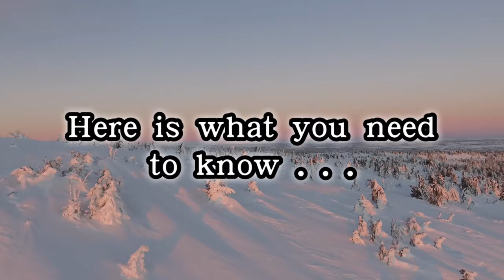WORKING A SKI SEASON | WHAT TO TAKE FOR THE SNOW AND WEAR WHEN SKIING & SNOWBOARDING - Lizzy Lovett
WORKING A SKI SEASON OR THINKING OF DOING ONE? THIS WILL TELL YOU ALL YOU NEED TO KNOW ABOUT WHAT TO TAKE AND WEAR WHEN ON THE SNOW AND ON THOSE SKIS AND SNOWBOARDS!!

Hey and welcome back to another one of my favourite videos to create for you! I love sharing what I know and what I suggest when doing a ski season and this video is just that.  I made an episode 1 and 2 for these videos so if you haven't already then go check those out and also a top tips video.  This is based on what to take gear wise for your season.  I really do hope you enjoy this video as much as I did creating it and I hope it helps you with your journey on doing a ski season.  Please don't mind my weirdness in parts as I do get very hyperactive at times.  If you made it through the end then I salute you but if you only managed a few minutes then that's great to so thank you.

SKI SEASON COMPANY SITES

The job role I did for Family Ski and the application form~

CHILDCARE TEAM - ACTIVITY LEADER. COMPETITIVE + BENEFITS - RECRUITING NOW FOR RESERVE TEAM ONLY!

*AFF LINK*
My Camera ~

Camera Tripod ~